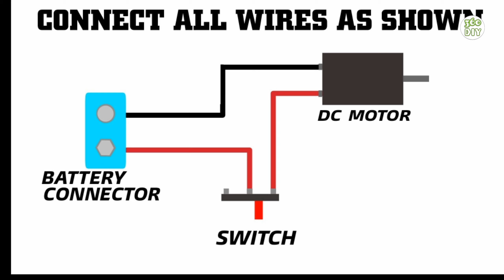Awesome make a Electrical 7 wheelers Toy